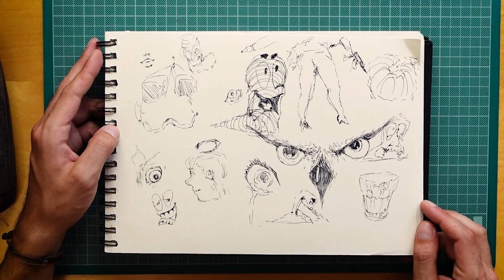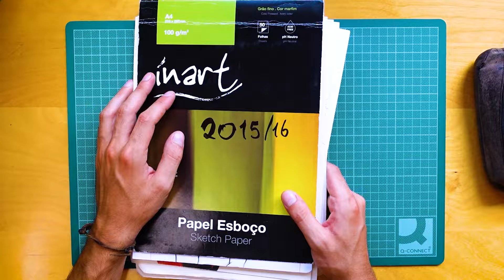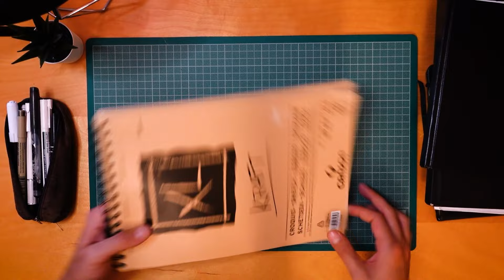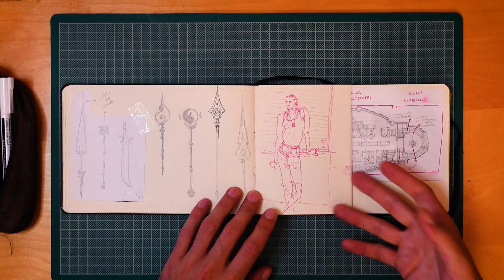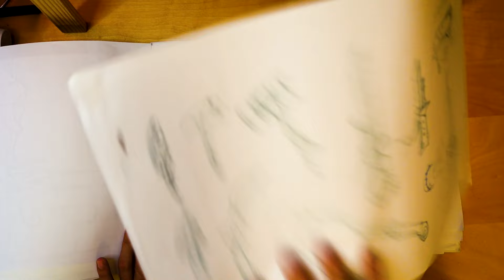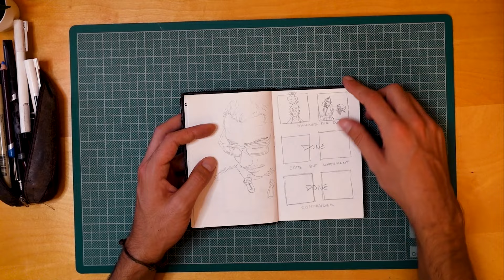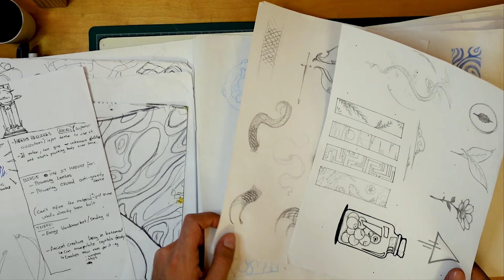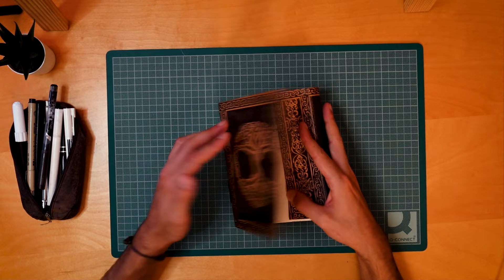Sketchbook Tour Of ALL My Sketchbooks! (2012- Now)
A journey through all my memories and drawing evolution since I was 12 years old~
Remembering some of the moments, emotions, and experiences that inspired each piece, and talking about some of my ups and downs through life for the last 11 years, drama, action, romance, we have it all folks 😎

TIMESTAMPS:
00:00  Amazing Intro
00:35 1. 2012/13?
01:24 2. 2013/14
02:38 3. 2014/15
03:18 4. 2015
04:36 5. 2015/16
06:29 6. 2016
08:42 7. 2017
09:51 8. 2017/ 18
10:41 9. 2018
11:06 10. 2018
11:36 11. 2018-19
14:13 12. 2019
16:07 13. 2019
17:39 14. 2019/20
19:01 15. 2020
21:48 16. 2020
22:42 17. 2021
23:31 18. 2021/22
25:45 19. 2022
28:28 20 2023